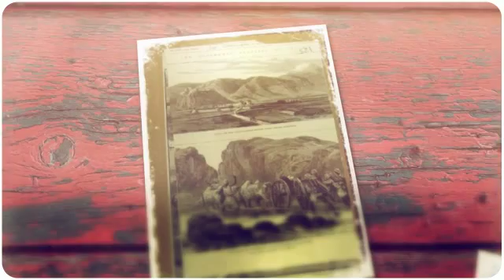Original Old Antique Victorian Prints and Arts - Old print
Antique paintings are historical marvels, inciting people’s curiosity in the old world order. You just need to explore and quantify with keenness and expertise.For this, Old-print is here to help you.